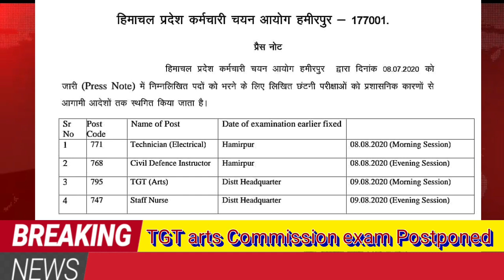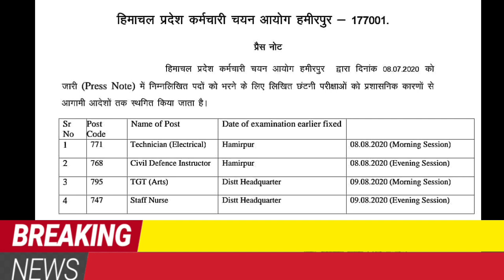TGT arts commission exam 2020 Postponed####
HPSSC released a press note today, regarding the cancellation of TGT arts commission exams and other three exams earlier scheduled on 8th and 9th of August,2020.
Due to increasing cases of Covid19,HPSSC has posponed these four exams till next administrative orders.